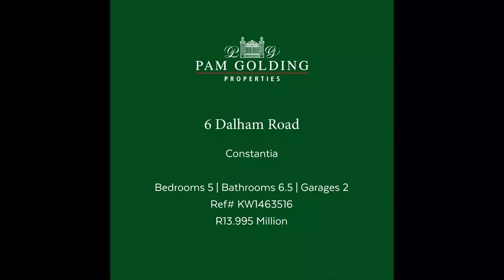5 bedroom house for sale in Constantia | Pam Golding Properties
Nestled in a tranquil enclave in the picturesque Constantia Valley lies this immaculate family home set on a sprawling 1 978m².  Warm and welcoming, the considered design of this exceptional property is evident the moment you step across the threshold.

For additional information about this 5 bedroom house for sale in Constantia (Cape Town) and other property listings or find out more about Southern Suburbs (Cape Town) Property for sale, or to rent